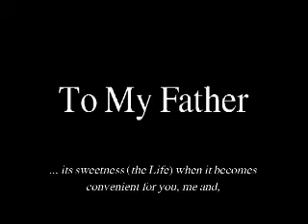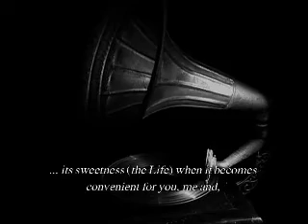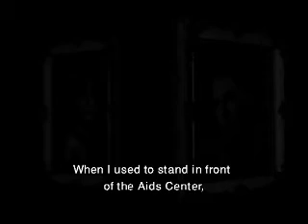To My Father - Clip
Director: Abdelsalam Shahadeh
Canadian Premier at TPFF '09
Co-presented with imagineNATIVE film + Media Arts Festival

Gaza-born Shehadeh's touching homage to studio photgraphers of the 1950's to 70's, looks back at 50 years of Palestinian and Arab history through photos, reportage and photographers' commentaries. Shehadeh shows how the occupation has turned the portrait, once something to be cherished, into an object of fear and a way to remember the dead.